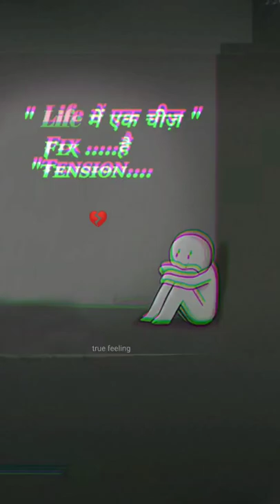😡Mood off status | tension fix Life | whatssap status video | 4k full screen